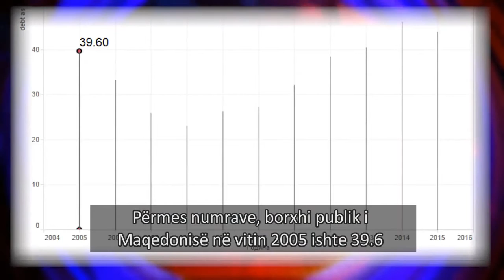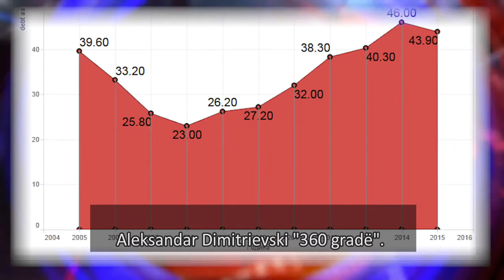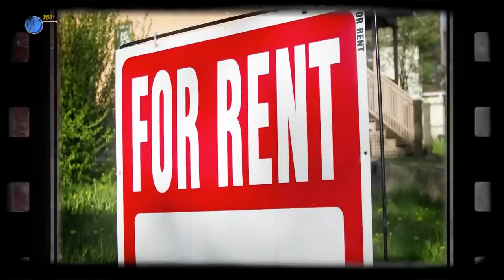ALSAT-M TV External Debt Sustainability (ENGLISH from 30:30)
Is the government borrowing too much externally? What is fungibility? How does external borrowing affect the budget? Why does the West keep lending money to corrupt and authoritarian regime?